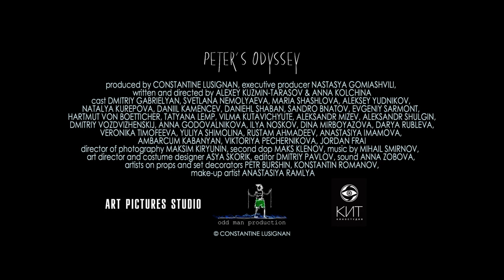Peters Odyssey TRAILER 2018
PETERS ODYSSEY
produced by CONSTANTINE LUSIGNAN, executive producer NASTASYA GOMIASHVILI, written and directed by ALEXEY KUZMIN-TARASOV & ANNA KOLCHINA
cast DMITRIY GABRIELYAN, SVETLANA NEMOLYAEVA, MARIA SHASHLOVA, ALEKSEY YUDNIKOV, NATALYA KUREPOVA, DANIEHL SHABAN, SANDRO BNATOV, EVGENIY SARMONT, HARTMUT VON BOETTICHER, VILMA KUTAVICHYUTE
director of photography MAKSIM KIRYUNIN, second dop MAKS KLENOV, music by MIHAIL SMIRNOV, art director and costume designer ASYA SKORIK, editor DMITRIY PAVLOV, sound ANNA ZOBOVA